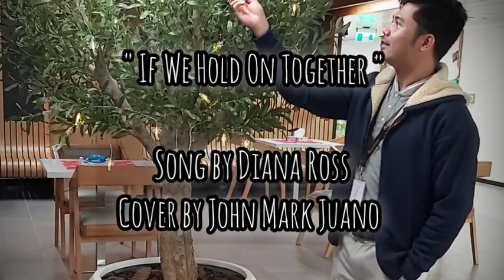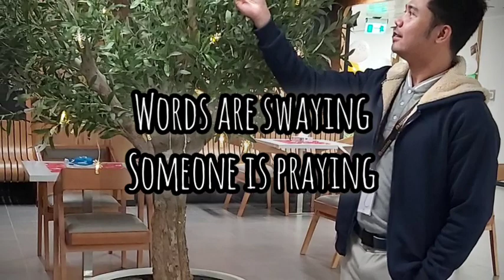IF WE HOLD ON TOGETHER (male cover) || John Mark Juano originally song by Diana Ross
The song came up and suggested by mommy @ViolyVarietyVlogs with her tiktok team " WIFI ORGANIZATION " shoutout mommy violy and to your team.

Thank you for choosing and letting me to sing the team song of your team WIFI Organization at TEAM SALTIK of VIOLYofMilan I hope you guys like this simple cover of mine.

Gadget ang instrument
• V8 soundcard
• JBL wireless microphone
• Samsung A70 and TECNO AX8 for recording

Song Lyrics
IF WE HOLD ON TOGETHER
by Diana Ross

Live believing
Dreams are for weaving
Wonders are waiting to start
Live your story
Faith, hope and glory
Hold to the truth in your heart

I know our dreams will never die
Dreams see us through to forever
Where clouds roll by

Souls in the wind
Must learn how to mend
Seek out a star
Hold on to the end
Valley, mountain
There is a fountain
Washes our tears all away
Words are swaying
Someone is praying
Please let us come home to stay

When we are out there in the dark
We'll dream about the sun
In the dark, we'll feel the light
Warm our hearts, everyone

As high as souls can fly